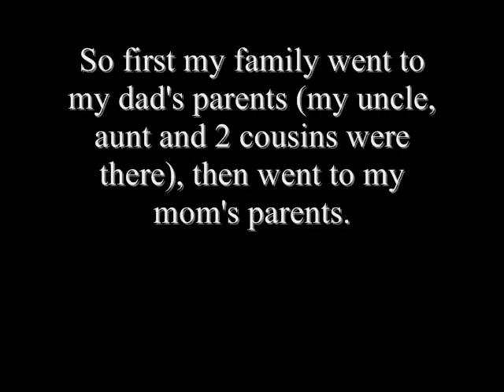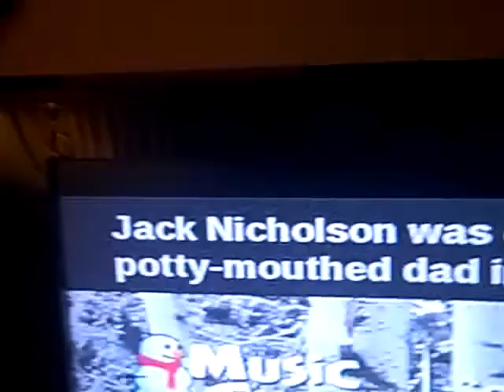Ep 113: I Saw Zoe Cosplaying With Santa Claus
Song By: SarahGTV